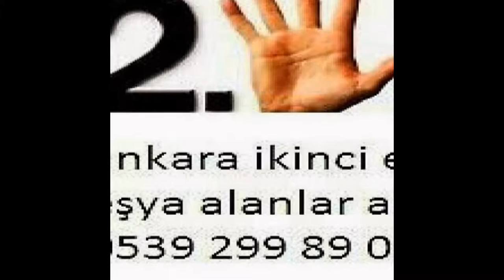Kolej İkinci El Eşya Spot Eşya Eski Eşya Alım Satım Alanlar Alan Yerler 0539-299-89-03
Kolej ikinci el eşya spot eşya eski eşya ev eşyası büro eşyası mobilya antika eşya beyaz eşya Kullanılmış eşya ofis mobilyaları alım satım alanlar alan yerler olarak hizmetinizde aramanız yeterli. Ankara kolej de oturuyorsanız? Eşyalarınızı satmayı değerlendirmeyi düşünüyorsanız? O halde ankara kolej ikinci el eşya firmamızı arayıp bilgi sahibi olabilirsiniz. ankara kolej ikinci el eşya 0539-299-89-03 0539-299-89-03 ilhan ticaret kolej ikinci el eşya spot eşya eski eşya ev eşyası büro eşyası alım satım yapmaktadır kolej ikinci el eşya alanlar firmamızı ikinci el eşya satmak için aramanız yeterli ankara kolej ikinci el eşya alan yerler ilhan ticaret sizlere hizmet vermekten onur duyar ...